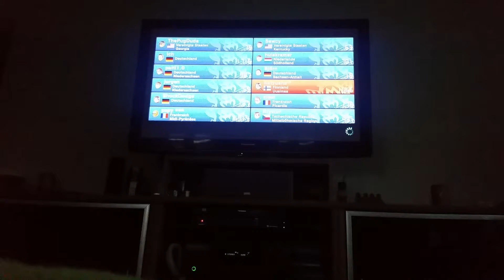Mario Kart 8 am 27.1.2019.Onlinerennen Teil 1